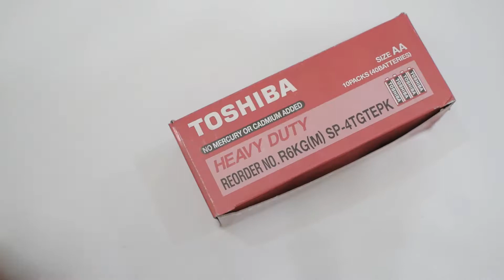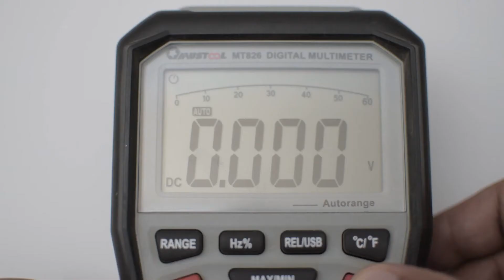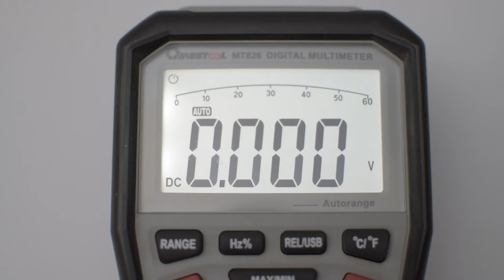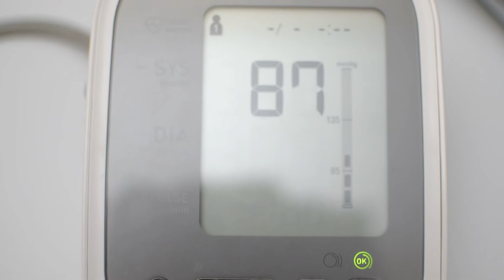How To Use DEAD Cell Multiple Times | AA Battery Hack | Tech Ki Baatein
In this video, you will learn a simple trick to use dead AA batteries in low power consuming devices like a clock and calculators.